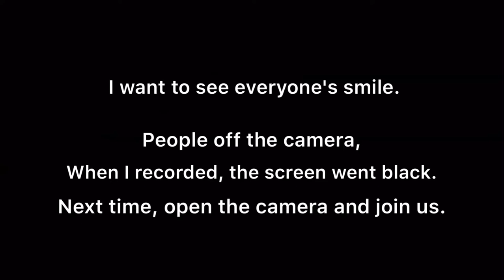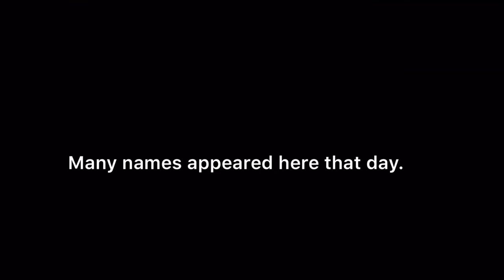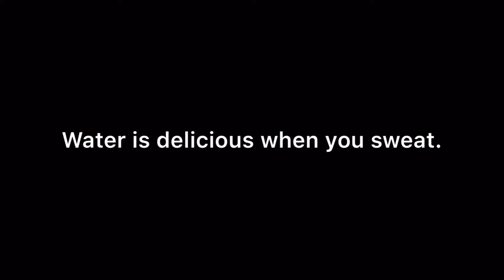World online festival